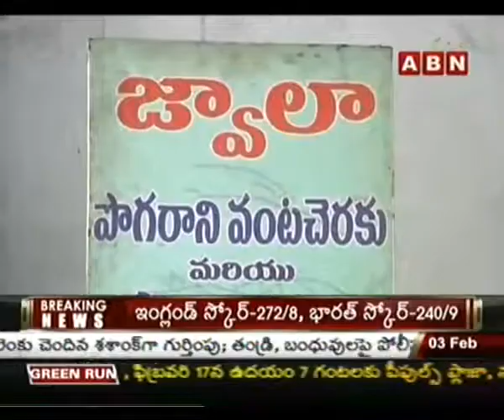Jwala Briquette stove TV news coverage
Jwala briquette stoves  are used  commercial cooking areas like hostels,caterers ,hotels,restaurants,curry points etc.These use only the briquettes of 60/75/90 mm size . Saving compared to cooking Gas ( LPG) is upto 60 %